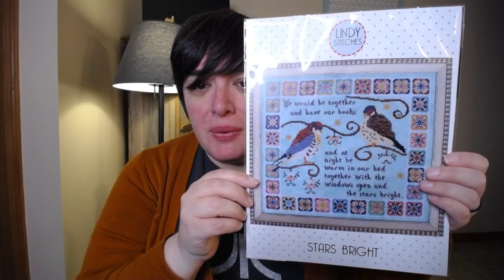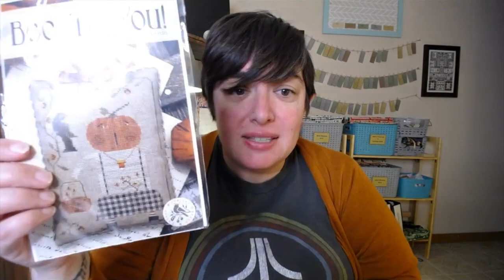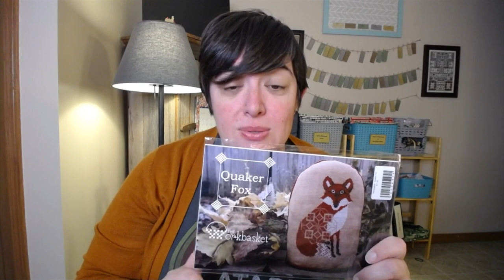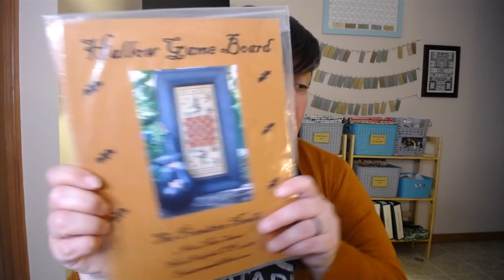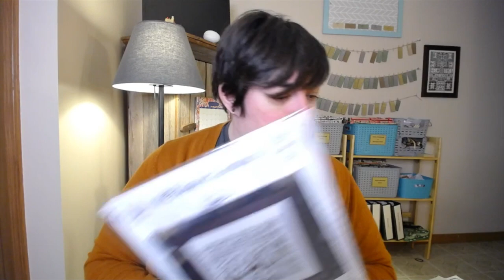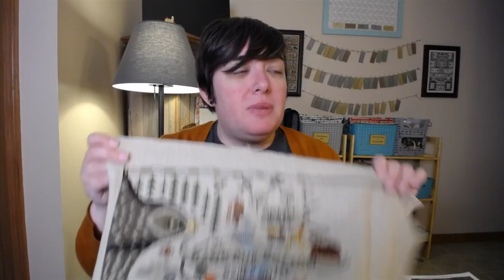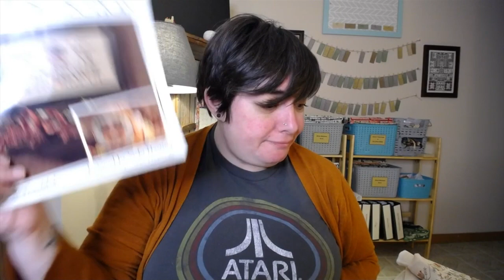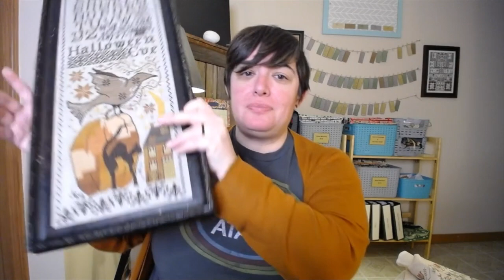#27 - Back Again! Lots of November Stitching!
I'm back after a way too long break.  Sorry about that!

Happy stitching!